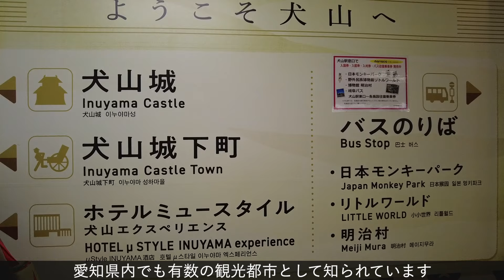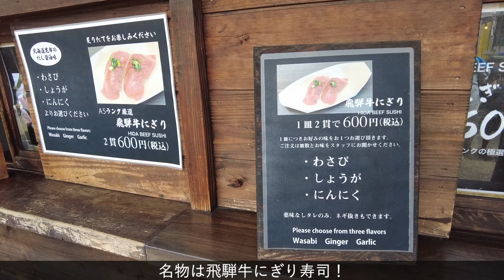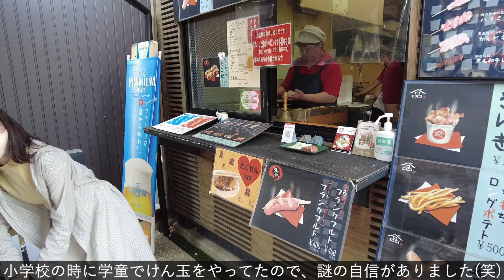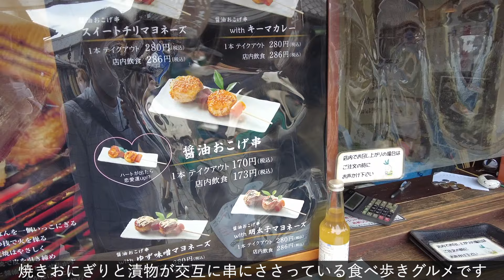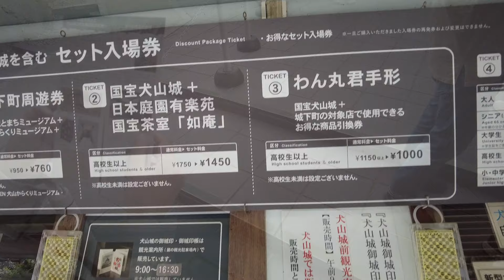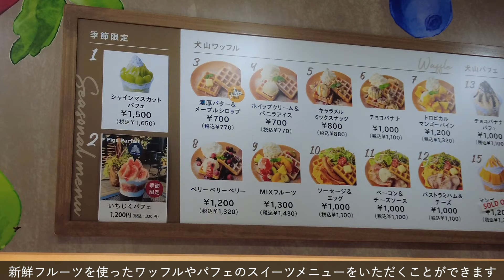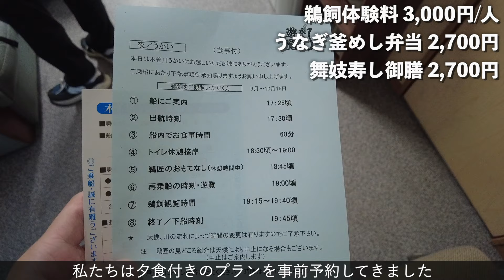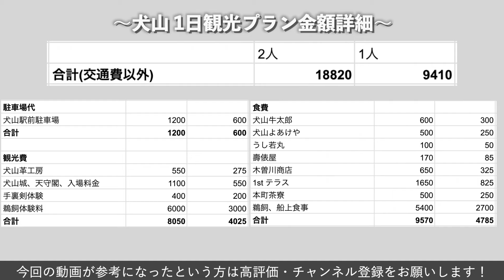【犬山観光】犬山城下町を100％満喫するおすすめ観光プランを紹介！観光費用まとめ💰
愛知県犬山市にある「犬山城下町」を巡るおすすめ観光プラン・食べ歩きグルメを紹介しています！
犬山駅からスタートし、犬山城下町で食べ歩き&散策をした後、三光稲荷神社を通って国宝「犬山城」へ！日本最古の木造天守閣からの景色を堪能した後は、犬山城近くにあるおしゃれカフェで優雅にひと休み。
その後、木曽川で屋形船に乗って伝統漁法「鵜飼」の見学！ライトアップされた犬山城を背に、大迫力の鵜飼を見ることができます！

ぜひ犬山に行く際は、参考にしてもらえると嬉しいです！

この動画が少しでも面白かった、役に立ったという方

【犬山城下町を巡る、おすすめ観光プラン】
10時45分、犬山駅
11時〜14時、犬山城下町で食べ歩き&散策
14時〜14時15分、三光稲荷神社
14時15分〜15時20分、国宝 犬山城
15時20分〜16時30分、1st TERRACE犬山
17時15分〜19時45分、鵜飼見学

【観光費用】
9,410円/人
駐車場代：600円
観光費：4,025円
食費：4785円
※軽く参考程度でお願いします。

犬山城下町へは、犬山駅西口から徒歩10分。

1537年に織田信長の叔父織田信康によって建てられたお城
日本最古の木造天守閣で、国宝に指定されています。

▼三光稲荷神社 | 【公式】愛知県の観光サイトAichi Now
縁結びで有名な神社で、ハート型の絵馬が写真映えするスポット。

「鵜」という鳥を使って川魚を獲る伝統漁法。
鵜飼見学料、3,000円/人

【紹介した観光スポット&お店】
▼犬山牛太郎 - 犬山/牛料理 | 食べログ
飛騨牛にぎり寿司2貫、600円

鯛茶漬け、500円

▼うし若丸-犬山の牛たこ焼き・たこ焼き
けん玉チャレンジ、100円
※1日、1人1回限定！
剣先だと牛たこ焼き(600円)、皿だとソフトドリンクがもらえます！
失敗すると残念賞として、飴玉がもらえます。

▼ホンマチコーヒー （HONMACHI COFFEE） - 犬山/カフェ | 食べログ
いちごキウイ飴、500円

▼守口漬・奈良漬のオリジナルグルメ「匠茶房 壽俵屋　犬山庵」
醤油おこげ串、170円

▼木曽川商店 - 犬山/スイーツ（その他） | 食べログ
鮎の塩焼き、650円

シャインマスカットパフェ、1650円

✅人気の旅行動画はこちらから

ーゆゆ旅chとは❓ー
年間100万円以上旅行に費やす「旅行大好きカップル」が、みんなにも行って欲しい！食べて欲しい！と感じたことを、紹介するチャンネルです！
・これでOK！観光モデルプラン
・おすすめの観光スポット、ご当地グルメ
・交通費、食費、宿泊費などの旅行費用まとめ
＼毎週土曜日18:00に配信／

〇〇行ってみて！〇〇食べて欲しい！などのコメント大・大・大歓迎です❗️

【もくじ】
0:00 オープニング
0:18 犬山1日観光プラン
1:10 犬山城下町へのアクセス
2:09 犬山城下町のおすすめ食べ歩きグルメ
2:37 飛騨牛にぎり寿司
3:18 出汁の効いた鯛茶漬け
3:53 森のマルシェ
4:20 牛たこ焼きを狙って、けん玉チャレンジ
6:36 インスタ映えのフルーツ飴
7:24 運が良ければハート型!?醤油おこげ串
8:38 絶品！ふわふわの鮎塩焼き
9:30 犬山革工房
9:36 絹屋
9:40 犬山忍術道場で手裏剣体験
9:53 城下町から犬山城へのアクセス
10:16 ハートの絵馬が可愛い、三光稲荷神社
10:55 国宝「犬山城」へ！
12:35 おしゃれカフェテラスで一休み
14:03 伝統漁法「鵜飼」見学
18:08 旅行費用のまとめ

□メールアドレス
観光地スポット紹介やホテル紹介など、日本の旅行業界を大いに盛り上げたいと思っておりますので、気軽にご連絡・ご相談ください。
誠心誠意、対応させていただきます！